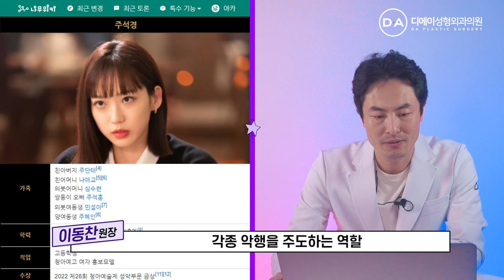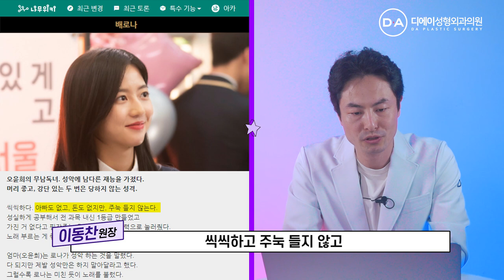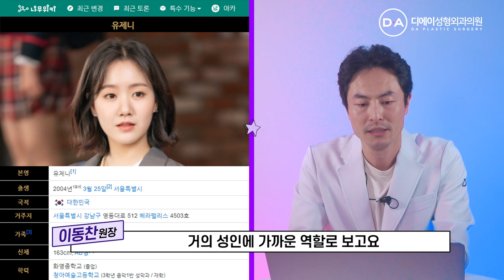연예인 얼굴 분석, 펜트하우스 출연진 | 주석경, 하은별, 배로나, 유제니 연예인 윤곽분석! [디에이성형외과]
펜트 하우스 헤라키즈 연예인 윤곽분석!
극중 캐릭터와 배우의 윤곽 매칭률은?

저세상 목청!
주석경, 하은별, 배로나, 유제니
헤라키즈 여자 배우들 중
가장 이상적인 윤곽을 가진 사람은 누구?

재미로 보는 캐릭터별,
연예인 얼굴 분석!

0:00 intro
0:48 펜트하우스 줄거리
1:00 주석경 캐릭터 분석
1:32 주석경 윤곽 분석
2:00 하은별 캐릭터 분석
2:26 하은별 윤곽 분석
3:17 배로나 캐릭터 분석
3:54 배로나 윤곽 분석
4:27 유제니 캐릭터 분석
4:59 유제니 윤곽 분석
5:33 가장 이상적인 윤곽은?